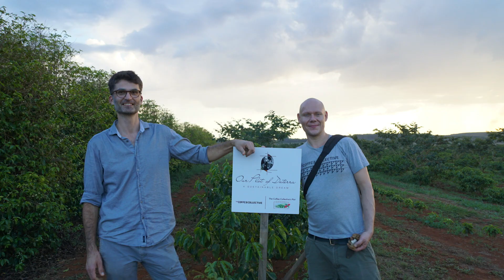A Talk About Subscription Coffees | Duver & Daterra Anaerobic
We have come to the last coffees of the year. To finish 2020 we have chosen two coffees from South America.

Cerrado is a savannah that stretches from Brazil to Paraguay and Bolivia. The coffee farm, Daterra is located in the Brazilian part of Cerrado and is founded by Luis N. Pascoal.

As you open this bag of coffee, you can immediately smell how intense and fruity it is. This comes from the processing which is an Anaerobic Fermentation. This enhances the fruity aromas in the bean and leaves us with a marriage between the typical roasted nuttiness and molasses with dried, tropical fruits and a clear fine liqueur feel to it.

Travelling from Brazil to Colombia, the second coffee is by Duver Rojas and his two brothers.

They primarily work with Caturra, Typica and Colombia varieties. It is clear they have a great understanding of the craft and are motivated to keep developing their product. This coffee is washed which gives us a balanced and sweet cup with a smooth body and delicate acidity. We get floral notes, roasted hazelnuts, and pear.

We hope you enjoy these coffees, and we look forward to sharing new and exciting coffee experiences with you in the new year.